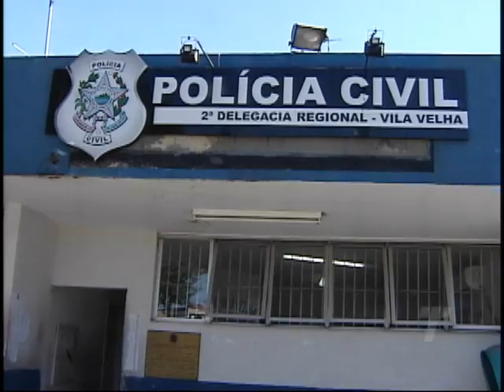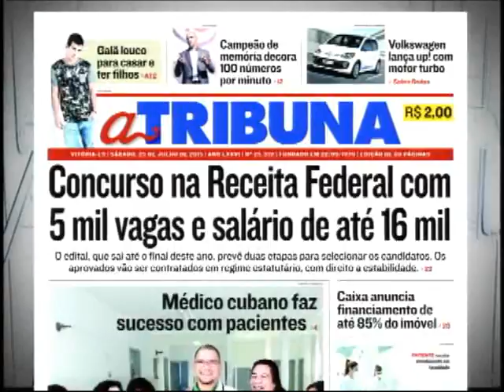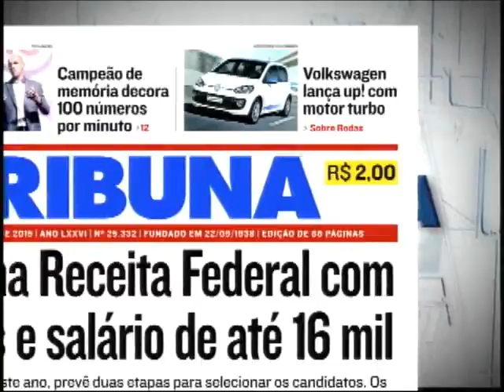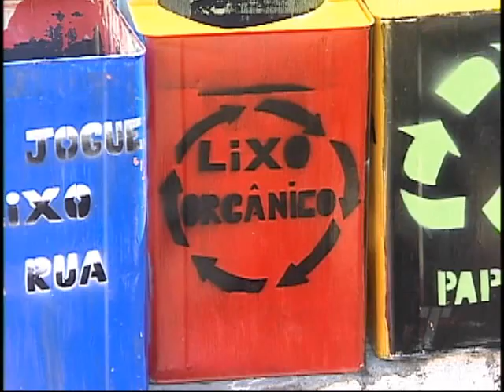Tribuna Notícias 1ª ed do dia 25/07/2015